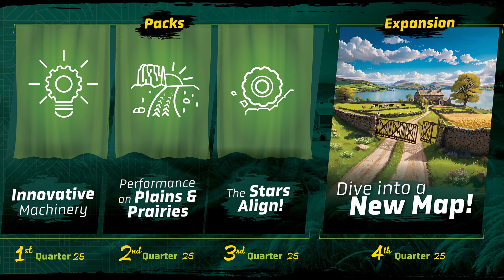🔥🔥🔥 FARMING SIMULATOR 25 - PIERWSZE OFICJALNE INFORMACJE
Farming Simulator 25 (PC-Digital Download) Przedsprzedaż 5% dla Antona

We wtorek 25 czerwca Giants Software razem ze zwiastunem CGI zapowie nowy Farming Simulator 25 którego premiera planowana jest na 12 listopada i  ukaże się na PC, Mac, PlayStation®5 i Xbox Series X|S. Zamówienia przedpremierowe są już dostępne na wybranych kanałach.

W związku z tym  na farmingowym blogu ukaże się materiał z informacjami jakimi na ten moment Giants Software chciałby się podzielić dotyczący nowego Farming Simulator 25.

Co możemy przeczytać na blogu.